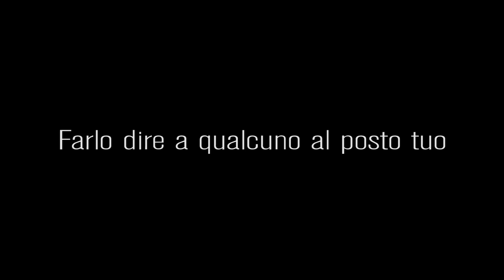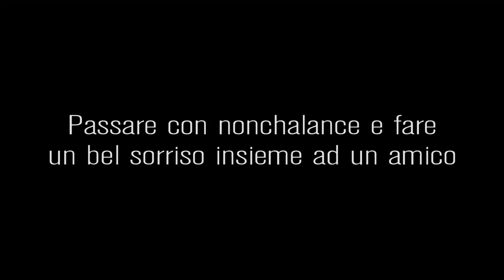COME DIRE A TUA MADRE CHE HAI PRESO UN BRUTTO VOTO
10 metodi per dire ai tuoi genitori che hai preso un brutto voto! Tratto da una storia vera, aiutatemi a recuperare le materie che siamo già a maggio.